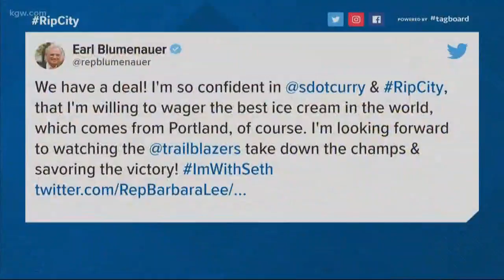Blumenauer bets on Blazers ahead of Game 2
Oregon Rep. Earl Blumenauer has promised to deliver “Portland's best ice cream” to California Rep. Barbara Lee if the Trail Blazers fail to beat the Golden State Warriors in the Western Conference semifinals